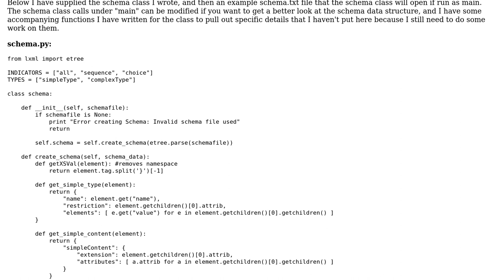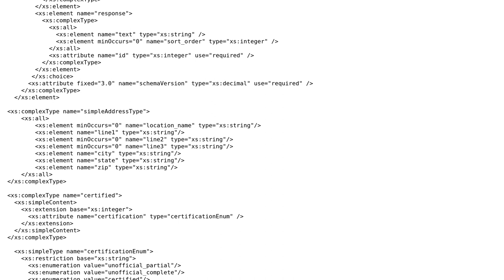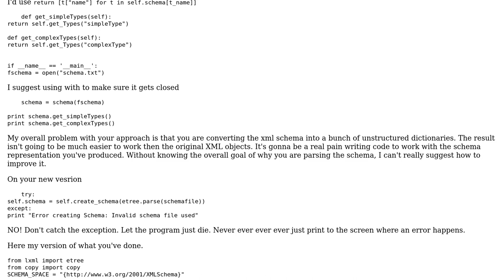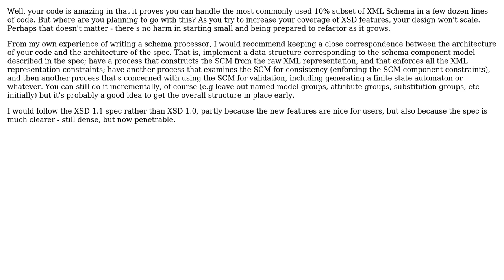Code Review: XML schema parser (2 Solutions!!)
Code Review: XML schema parser

With thanks & praise to God, and with thanks to the many people who have made this project possible! | Content (except music & images) licensed under CC BY-SA | Music | Images & others | With thanks to user Winston Ewert user Mike J user Michael Kay user Jamal and the Stack Exchange Network Trademarks are property of their respective owners. You are responsible for your own actions.